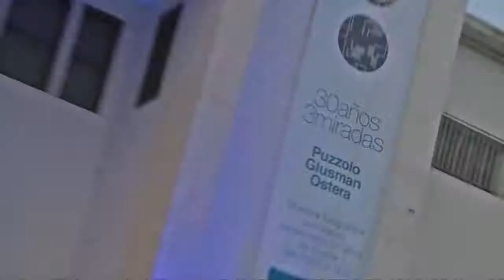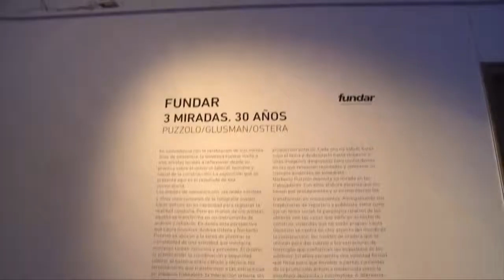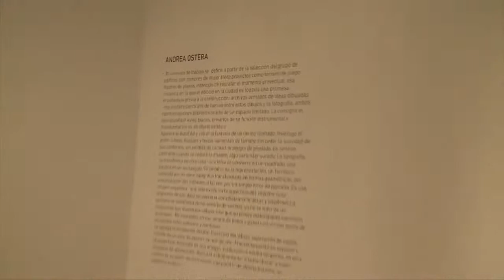30 AÑOS 3 MIRADAS - FUNDAR Desarrollando Innovación.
Con motivo de la celebración de los primeros 30 años de la empresa, en el mes de Noviembre de 2013, se realizó en el Museo Castagnino una muestra fotográfica realizada por los 3 premios Konex de nuestra ciudad: Puzzolo, Glusman y Ostera.